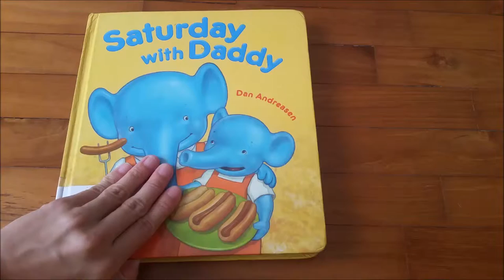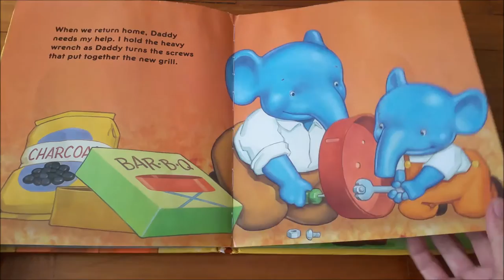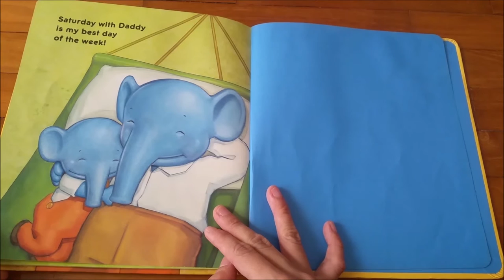Storytelling for Kids - Saturday with Daddy